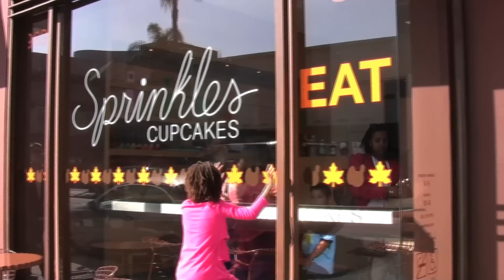Sprinkles Cupcakes sweetens the holidays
The cupcake mogul brightens the holiday season with its well known treats and new additions in Beverly Hills